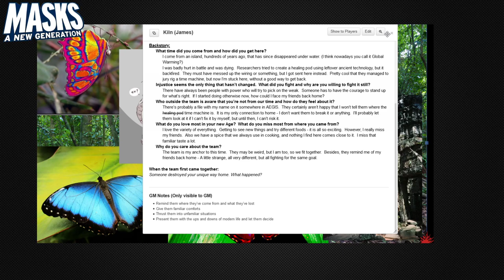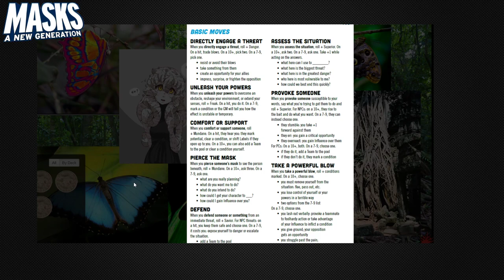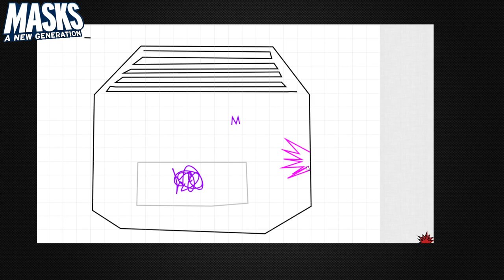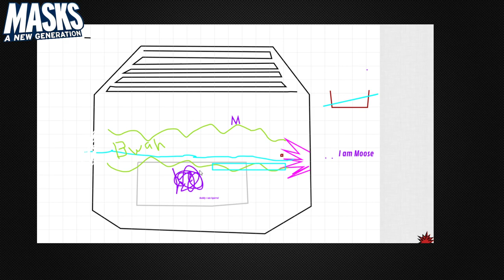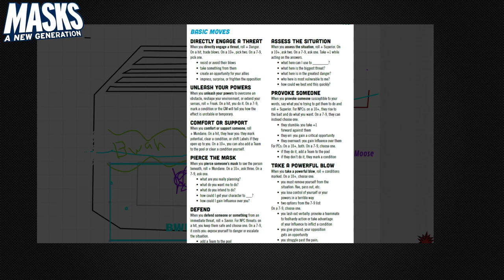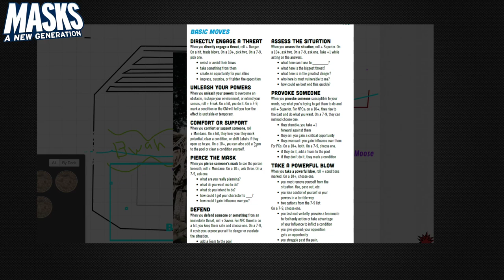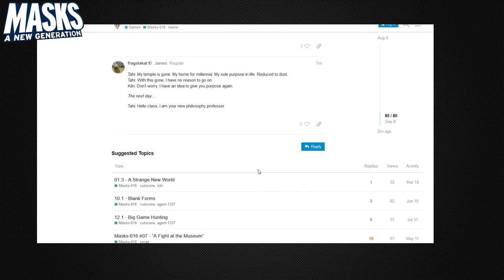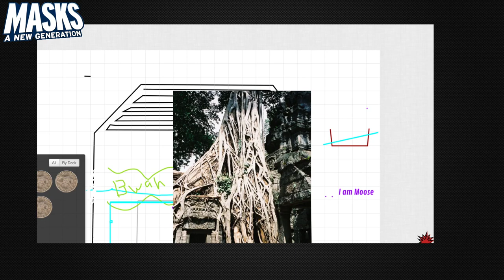Masks 616, Session 15 - 2020-09-09 - “When Strikes the Stagosaurus?”